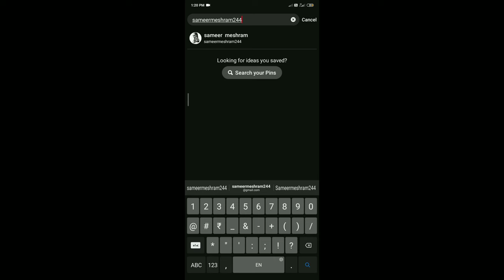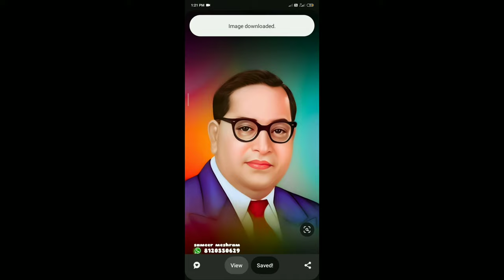New Bhimrao Ambedkar, Ramabai, Jyotiba Fhule Full 4K HD Photos, Wallpapers Download /// Jay bhim ///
ambedkar

ramabai

jyotibaphule